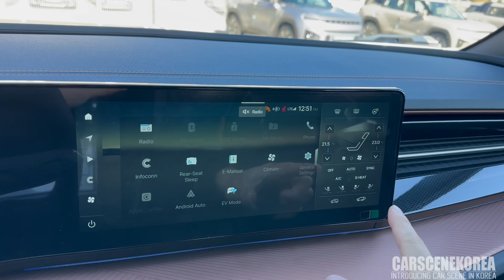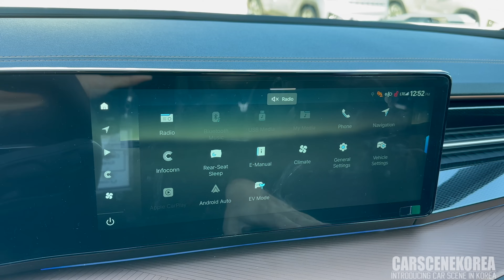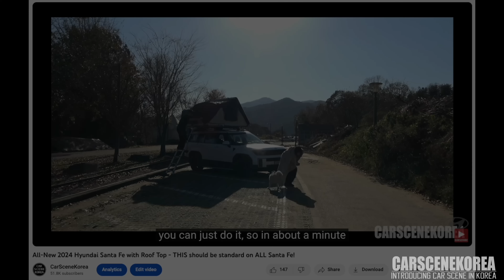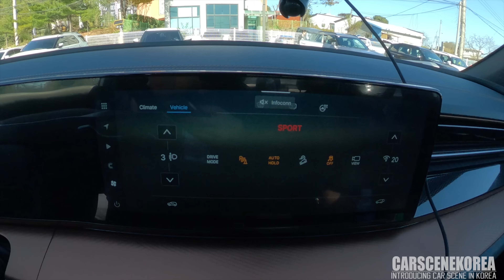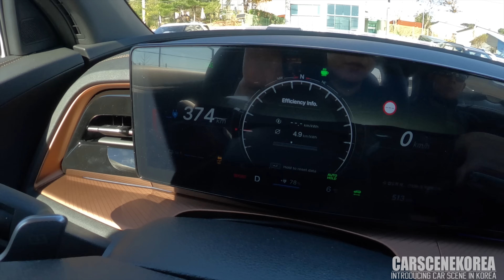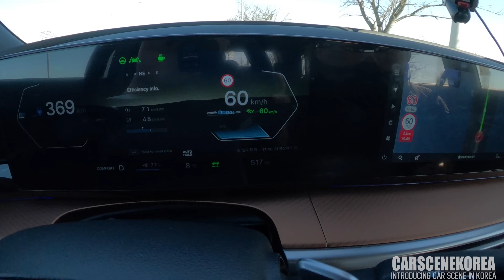Korean EV SUV you've never heard of selling like hotcakes in Korea Torres EVX KG Mobility(SSangYong)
2024 KG Mobility(SSangYong previously) Torres EVX is finally here! Find out all about it in the video: Exterior, interior, colors, POV, test drive and more!

I met Torres EVX Concept back in Seoul Mobility Show:
Korean EV you've never heard of - KG Mobility(SSangYong) Torres EVX

Below is the final, confirmed specs of the vehicle:
152.2kW FWD / 207ps /34.6kgfm
0-100kph in 8.1seconds
22% upgrade from ICE / 170ps / 28.6kgfm
Battery: BYD BMS 73.4kWh / 433km per charge
4.8km/kWh

And compare it to what was proposed back with the concept reveal:
Specs and prices are as below (subject to change):
- 150 kW motor, 73.4 kWh lithium iron phosphate battery
- About 500 km (more than 420 km based on domestic measurement standards) on a single charge based on WLTP
- 1,662 Liters of trunk capacity with Second rows folded
- toggle switch type electronic transmission (SBW),
- Electric Power Steering (EPS), Heat Pump System, Battery Thermal Management System, Regenerative Braking System, Drive Mode System, Active Aero Shutter, Outdoor V2L Connector, Front Macpherson Strut & Rear Wheel Independent Suspension Multi-Link Suspension, Front Wheel Ventilated Disc & Rear Wheel disc brake
- E5 starting from 48,500,000 KRW to 49,500,000 KRW
- E7 starting from 51,000,000 KRW to 52,000,000 KRW

Timestamp
0:00 Korean EV SUV you've never heard of selling like hotcakes in Korea Torres EVX KG Mobility(SSangYong)
0:36 Exterior colors of Torres EVX: Latte Greige, Grand White, Iron Metal, Platinum Gray, Forest Green, Dandy Blue, Space Black
1:27 Ground clearance, Torres EVX
2:07 Front & rear angle of Torres EVX
2:32 Wheelbase, Torres EVX
3:07 Interior space & trunk, Torres ICE
4:19 Second row seats, Torres EVX
5:46 Driver seat & infotainment, Torres EVX
7:46 Rooftop Torres EVX #1
8:10 Wheels & tires, Torres EVX
8:52 Rooftop Torres EVX #2
9:22 Torres EVX efficiency
9:40 Exterior V2L, Torres EVX
10:46 Dynamic Welcome Light, Torres EVX
11:05 18” & 20” wheels & tires, Torres EVX
11:58 Rexton, KG Mobility
12:22 Gear selector, 360 degree view cam, drive modes
13:19 Specifications of Torres EVX
14:07 Telescopic Torres EVX
14:40 Speed bump #1
15:13 Acceleration #1 Torres EVX
16:20 Driving Assist, Adaptive Smart Cruise Control; ASCC
17:29 Paddle shifters, Torres EVX
18:26 Overall impression of driving Torres EVX
23:17 About the battery and driving distance
25:41 E5 & E7 Torres EVX
26:01 Speed bump #2
26:13 Wrapping it up